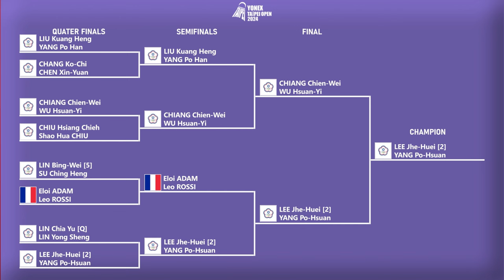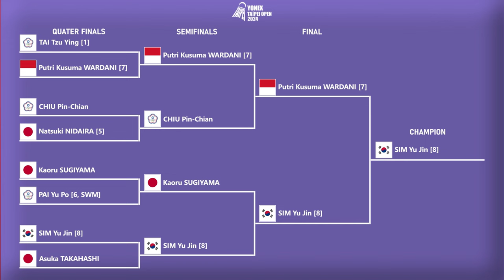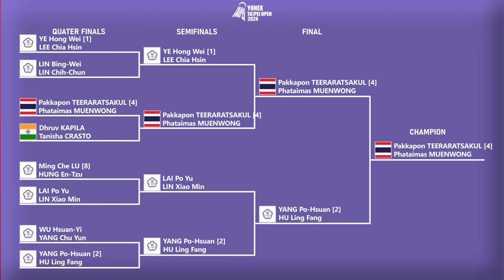Hasil Lengkap Final Taipe Open 2024. 𝗜𝗡𝗗𝗢𝗡𝗘𝗦𝗜𝗔 𝗕𝗔𝗪𝗔 𝟭 𝗚𝗘𝗟𝗔𝗥 𝗝𝗨𝗔𝗥𝗔 & 𝟮 𝗥𝗨𝗡𝗡𝗘𝗥 𝗨𝗣..!!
Hasil Lengkap Final Badminton Taipe Open 2024. Indonesia Bawa 1 Gelar & 2 Runner Up